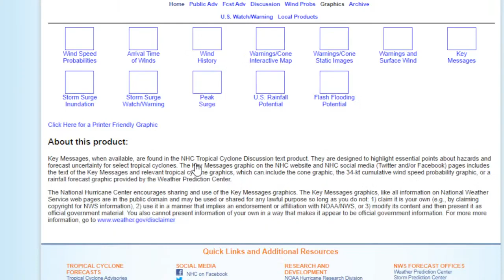ALERTA EN MÉXICO Y EUA POR HURACAN GRACE Y HENRI @PPEnVivo | PP en Vivo